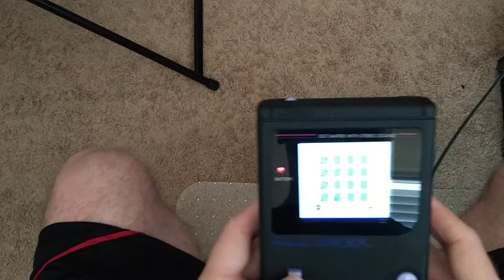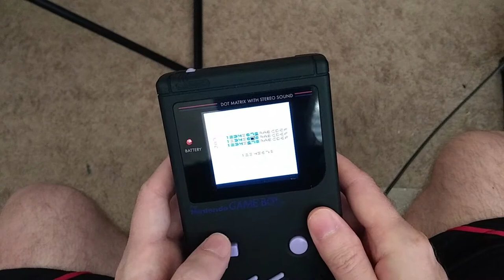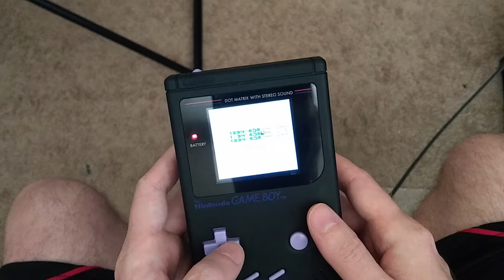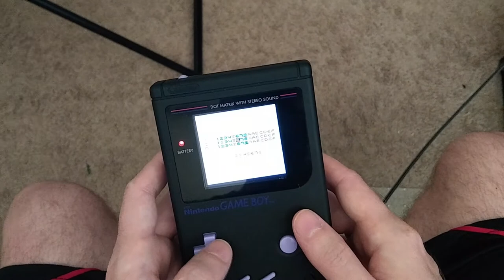Tuesday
Just the jam o the day.